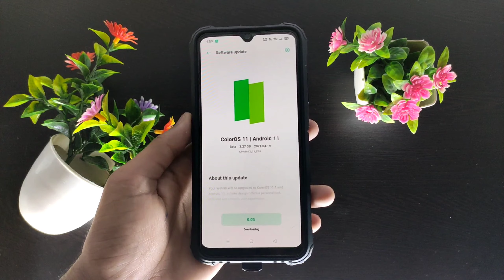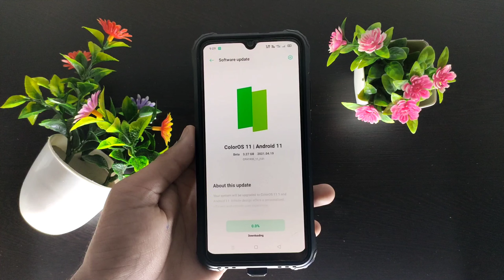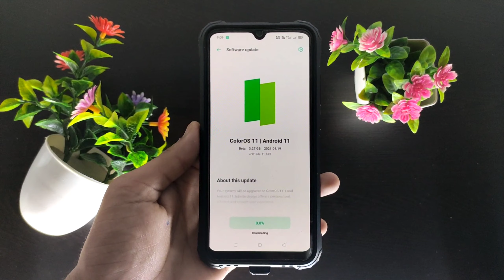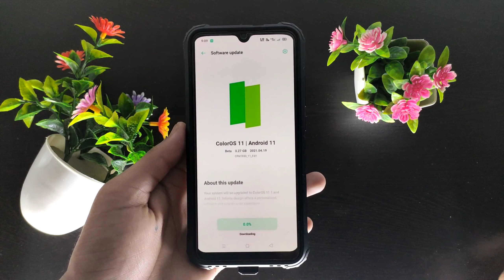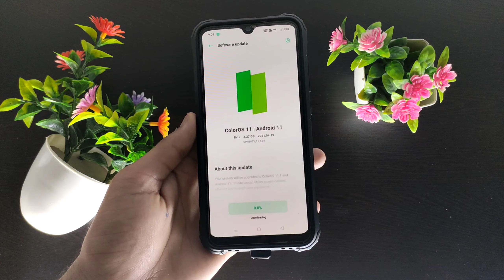ColorOS 11 Oppo F17 Beta Update , Oppo A9 2020 , Oppo A5 2020 New Update | Stable Update A9,A5 2020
🌟 Insta ( Follow & Talk With Me)

Topics Covered:-
official update ColorOS 11 for oppp F17,
official ColorOS 11 Update F17,
color os official update oppo F17,
How to update Color os 11 Oppo F17,
Oppo F17  New update Color os 11 ,
New Update Oppo F17,
Oppo F17 Update ,
 Oppo Devices New Updates ,
Color OS 11 Beta Update Oppo F17,
official update ColorOS 11 for oppp a5 2020,
official ColorOS 11 Update a9 2020,
color os official update oppo a5 2020,
How to update Color os 11 Oppo A5 2020,
Oppo A9 2020 New update Color os 11 ,
New Update Oppo A5 2020 ,
Oppo A9 2020  Update ,
Color OS 11 Beta Update Oppo A9 , A5  ,